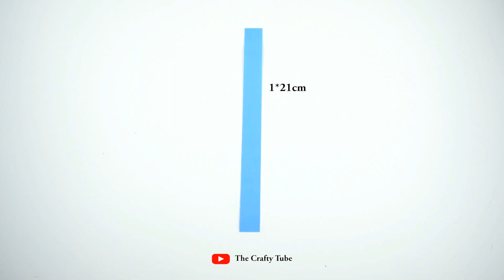Christmas Wreath - Christmas Decoration - How to Make Accordion Paper Folding Wreath? - DIY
Welcome to TheCraftyTube.. !!

Today I'm going to show you "Christmas Wreath" - Making by TheCraftyTube . Which You Can Make Yourself At Home. It's a very unique craft ideas. you can gift this card to your life partner or loved one..

So enjoy this video and give some feedback if you like this.